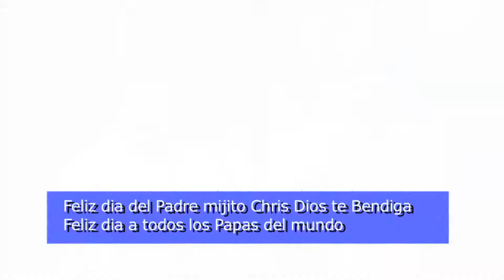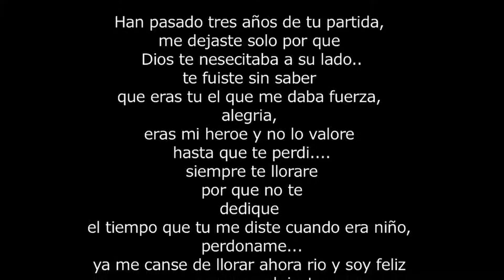PAPITO GILBERTH 2